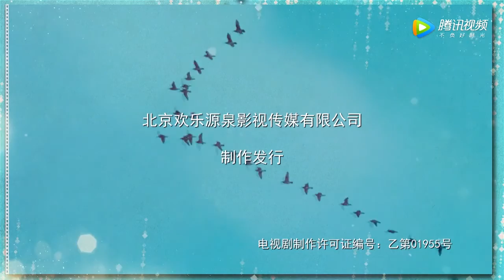Tiger Father Dog Son【虎父犬子】- Episode 36 [Eng] |【Han Tongsheng、Tao Huimin、Zhang Chenguang】